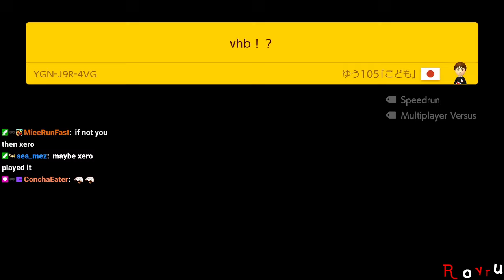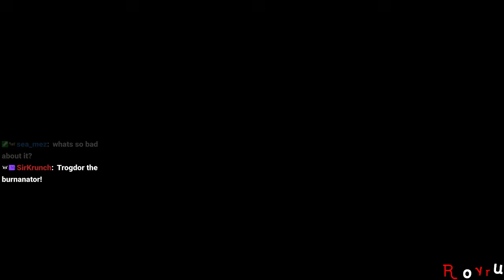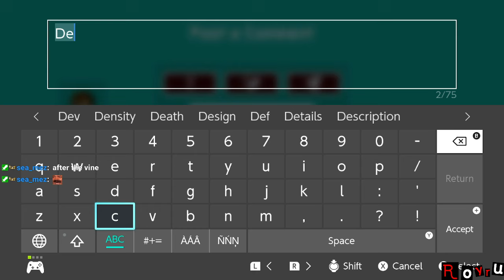[Rank #3: 25,390+ Clears] Super Expert Endless [Stream] [Recording]